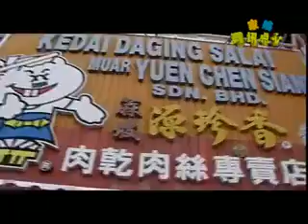家娛資訊點心 ｜ 蔴坡源珍香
蔴坡源珍香在家娛資訊點心的訪問。
蔴坡源珍香在今年特別用心製作了一部短片《回家。過年》來祝賀大家新年快樂。不同的語言（華語、福建、客家），帶出不同的鄉情，請到此瀏覽精彩的互動版本：

此外，源珍香也準備了現金獎以及年輕人最喜愛的平板電腦iPad2和ASUS Eee Pad Transformer來給大家拜個早年，恭賀大家新春快樂，萬事如意！